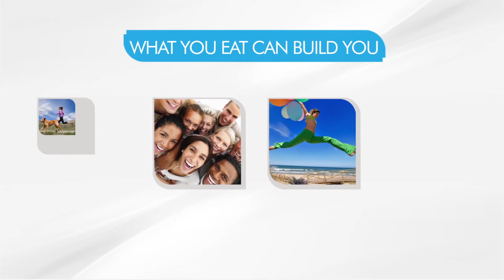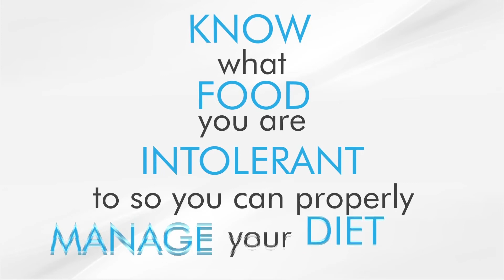Hi-Precision Diagnostics - Food Intolerance Test